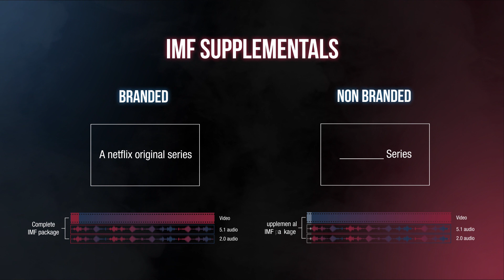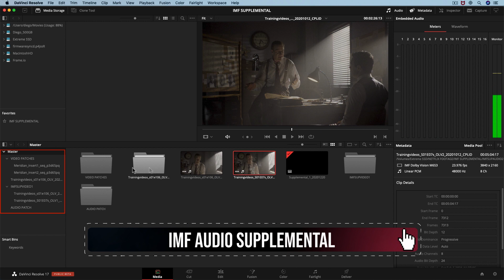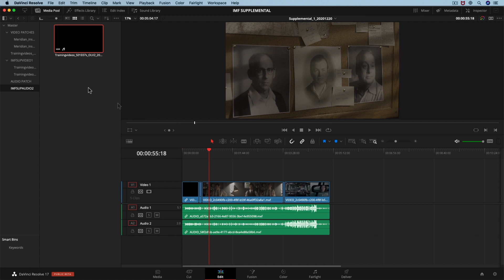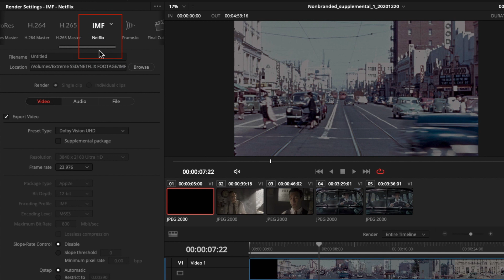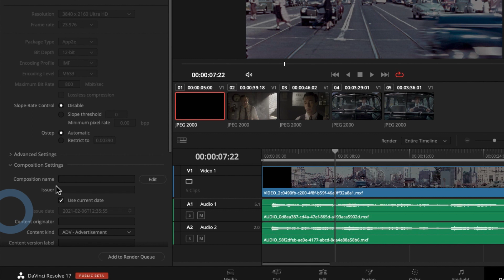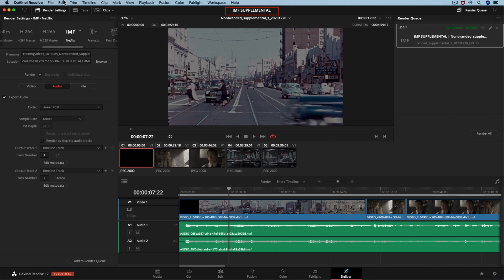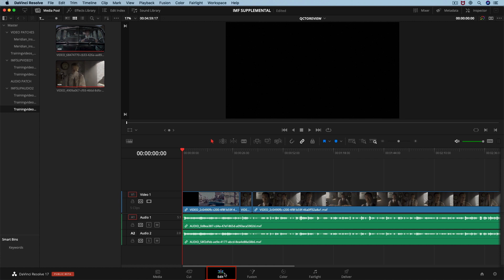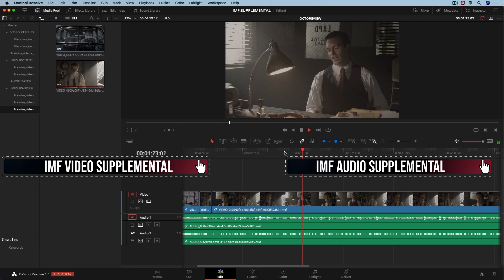Alternative Picture IMF Supplementals in DaVinci Resolve [PARTNER PROVIDED]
Learn how IMF supplemental packages can be used to trim existing timelines and how to create one in Blackmagic DaVinci Resolve Studio.

00:00 - Introduction
00:26 - Intro to IMF metadata supplementals
01:59 - Importing files
02:16 - Creating a timeline for IMF metadata supplemental
03:22 - Trimming the timeline
04:22 - Deliver an IMF alternative picture supplemental
05:25 - Audio Configuration for IMF
06:48 - QC review for IMF alternative picture supplemental package in Resolve
08:38 - QC review for IMF alternative picture supplemental package in the explorer

Credits:
Andrea Tellez, Catalina Tellez  - Graphics and Animation
Diego Yhamá - Voice and Project Management

Subtitles are available in French, Japanese, Korean, Portuguese (Brazil) and Turkish.